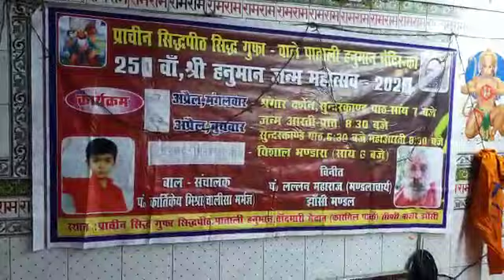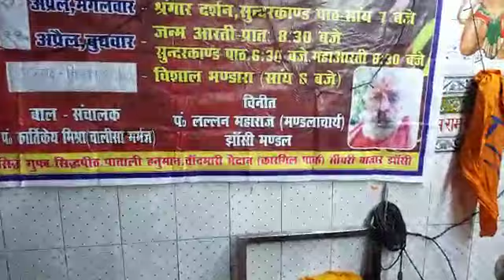झाँसी-कोरोना से बचने के लिए पाताली हनुमानजी से क्या प्रार्थना की गई रिपोर्ट अनिल मौर्य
झांसी के सिपरी बाजार में कारगिल पार्क में स्थित पाताली हनुमान जी का मंदिर बहुत सुंदर है यहां के पुजारी लल्लन  महाराज धार्मिक अनुष्ठान कराते  कहते हैं इन दिनों कोरोना संक्रमित देखते हुए पाताली हनुमान मंदिर पर एक विशेष संस्थान का आयोजन किया जा रहा है